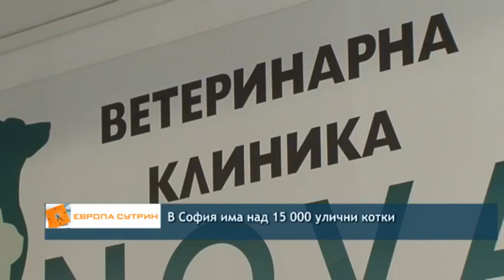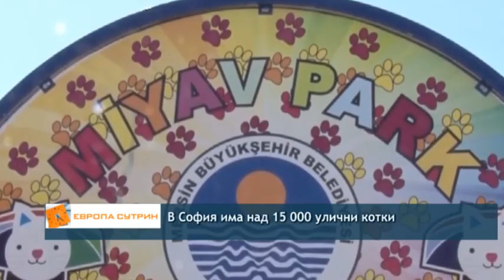В София има над 15 000 улични котки